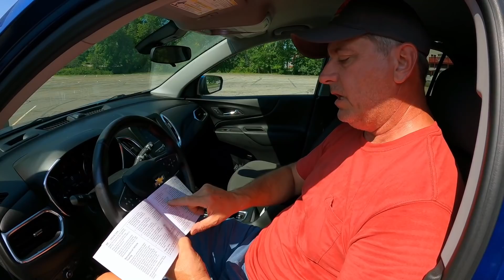Flat Towing Our NEW SUV // RV Lifestyle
Can You Flat Tow A Chevy Equinox AWD? // RV Lifestyle
ℹ️ About this episode:
This weeks video is all about OUR NEW TOAD SETUP.  We had to say goodbye to our beloved 2005 Jeep Grand Cherokee Limited, but we gained a much lighter 2020 Chevy Equinox LT AWD. It's SO MUCH LIGHTER then the Jeep! About 1500 pounds lighter to be exact! Be sure to check out FMCAs 2020 Dinghy Towing Guide for more info.
Click "SHOW MORE" for links to our favorite RV resources, gadgets and gear!

Do you like the music we play in our videos?

Plus, make sure to mention [ID# R-0314922]

❇️ Thousand Trails ❇️*
We'd love to have you use our name as a referral! [ID# 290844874].  Thank you so much!